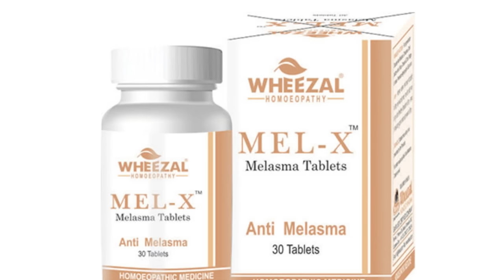Melasma Homeopathic Best Tablets | मेलास्मा की बेस्ट Homeopathic Medicine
Namaskar doston in this video I talked about Homeopathic medicine wheezal mel x melasma tablet useful for the treatment of pigmentation orders like melasma, chloasma, dark patchy skin on the face, chin, and bridge of the nose. It might also be helpful for signs of premature aging and skin burn. Melasma can be due to hormonal changes during pregnancy or from sun exposure .

1 wheezal mel x melasma tablet 2 tab 3 times a day
2 Berberis Aqufolium Q lagaye din me 2 times a day

BOOKS
1 Solved Multiple Choice Questions UPSC & M.D. Entrance Examination: 1

2 Rapid Prescribing Using Peculiar Symptoms: 1

3Boericke's New Manual of Homeopathic Materia Medica with Repertory:Third Revised & Augmented Edition Based on Ninth Edition

4Boenninghausen's Therapeutics Pocket Book: 1

5Homeopathy for Today’s World: Discovering Your Animal, Mineral, or Plant Nature

6Textbook of Homoeopathic Therapeutics: With Clinical Approach

7Organon of Medicine: 1

8Allens' Keynotes - Rearranged and Classified with Leading Remedies of the Materia Medica and Bowel Nosodes

9COMBINATIONS OF HOMEO DILUTIONS (HINDI)

10 Life Saving Drugs in Homoeopathy

11 Allens' Keynotes - Rearranged and Classified with Leading Remedies of the Materia Medica and Bowel Nosodes

12 Repertory of the Homeopathic Materia Medica
13 Boericke's New Manual of Homeopathic Materia Medica with Repertory:Third Revised & Augmented Edition Based on Ninth Edition